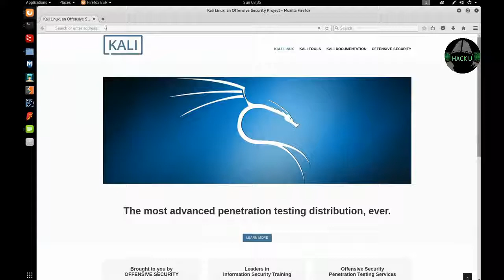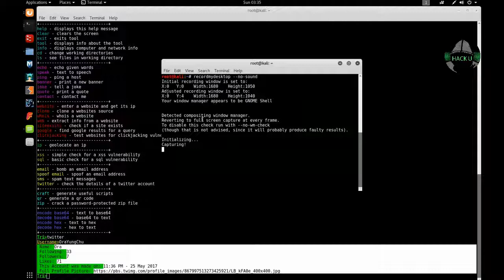Check Twitter account with Trity | Kali Linux | HACK U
Hi guys, This tool will help to get password of your victims router. So, follow this tutorial to get password of your victims router. Follow Us On: Facebook Twitter Instagram To get awesome tools on latest real time attacks.